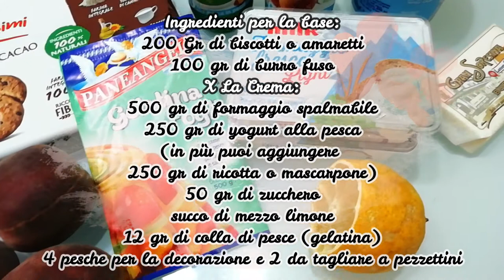"CHEESECAKE ALLE PESCHE Senza Cottura,Un Favoloso Dolce Fresco Ed Estivo Per I Tuoi Fine Pasto"..!!!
La CHEESECAKE ALLE PESCHE senza cottura è un favoloso dolce fresco ed estivo perfetto per i tuoi fine pasto,facile e veloce da preparare vedrai che ti conquisterà...!!!

ti aspettiamo💋. !!!